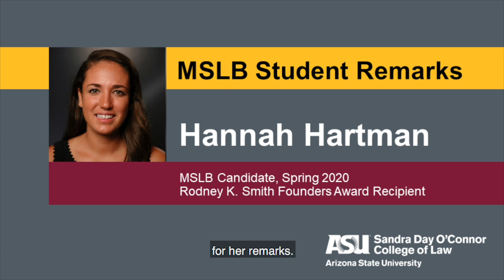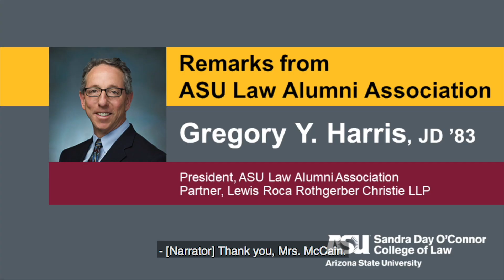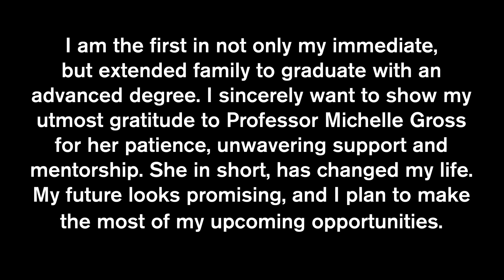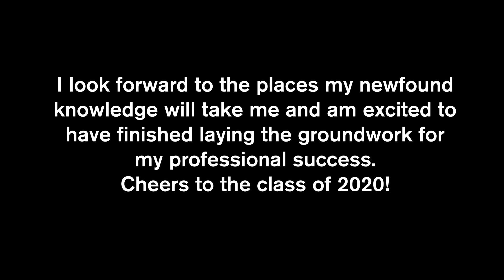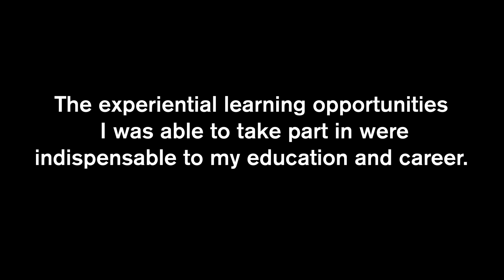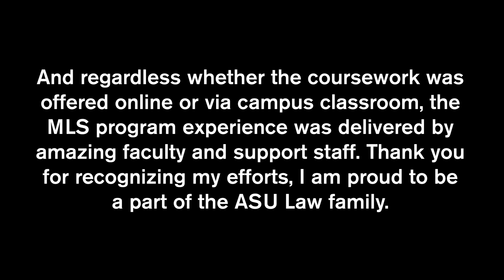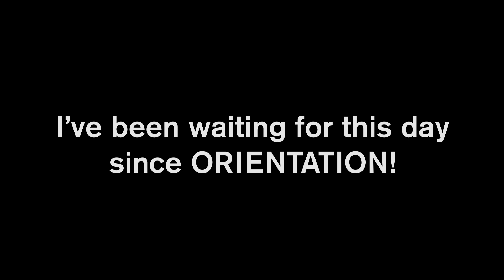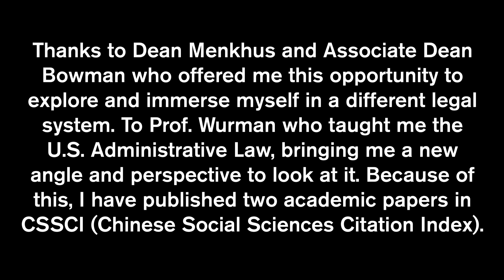Sandra Day O'Connor College of Law Spring 2020 Virtual Convocation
Welcome to the Spring 2020 Virtual Convocation for Master of Legal Studies, Master of Sports Law and Business, Master of Laws, and Juris Doctor graduates of the Sandra Day O’Connor College of Law at Arizona State University. On behalf of the entire staff and faculty at ASU Law, we want to thank our graduates for their flexibility during these times and for their resiliency to finish strong as they prepare to embark on their next challenge in the legal world.